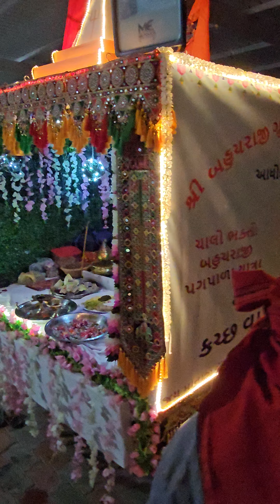બહુચર માતાજી નો થાળ vagad leuva patel samaj padyatra